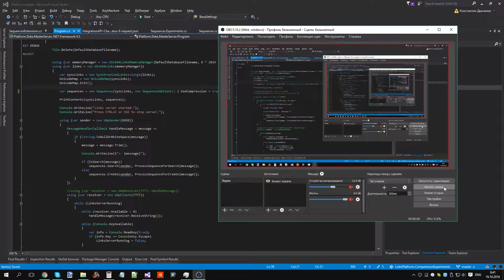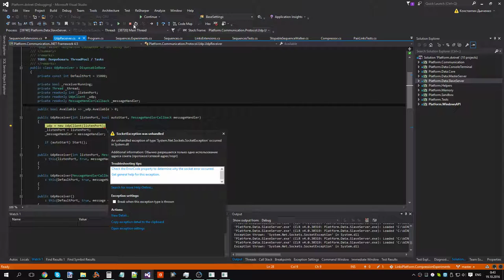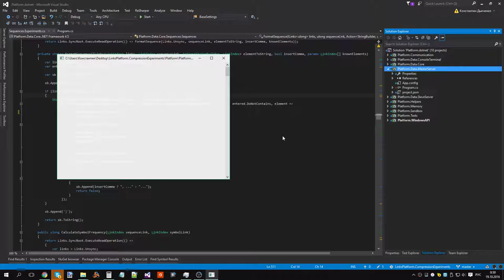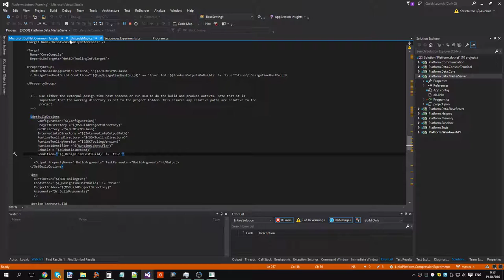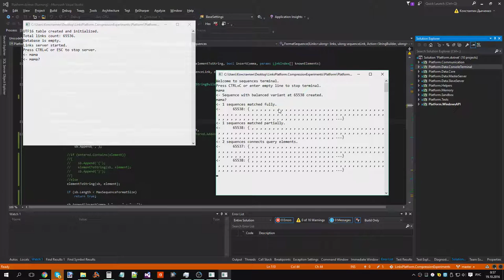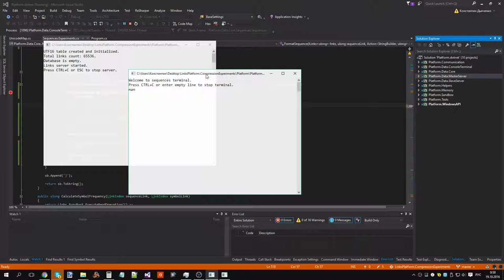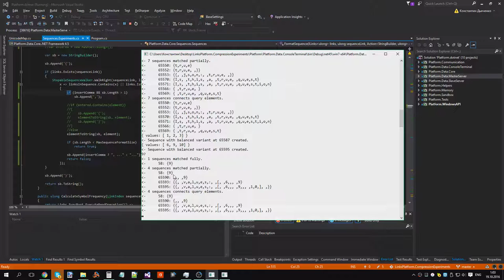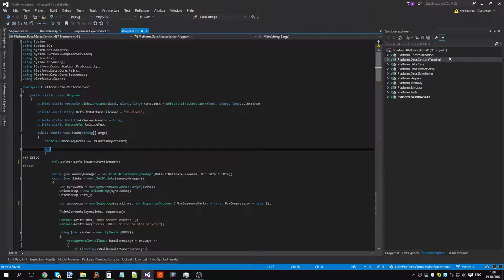Тестирование алгоритма сжатия последовательностей при помощи сервера и терминала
Исходник записи.